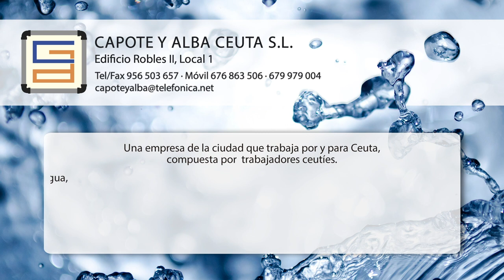Sentimiento ceutí en la entrega de las Caballas de Oro y en el Pregón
Uno de los actos más esperados del Carnaval es la imposición de la Caballa de Oro y el pregón. En la tarde noche de ayer se llevó a cabo este evento donde los carnavaleros se dieron cita en el Teatro Auditorio del Revellín y disfrutaron de un pregón muy carnavalero y con olor a homenaje.

Redacción: Diego Naranjo
Imagen: Mohamed Ben Zakour